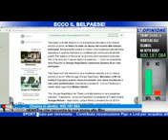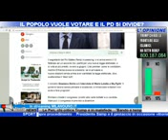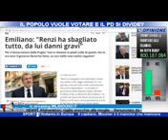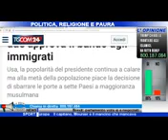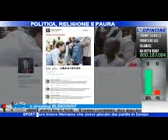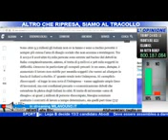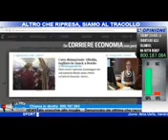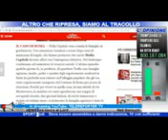LaVoceDiReporterConSilviaFerrettoGiaConsigliereRegionale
FAI UN COMMENTO ALL'INDIRIZZO E.MAIL -- DEL VIDEO NEL CANALE DEL CANALE DEI --DIRITTI DEI CITTADINI --CHE STAI GUARDANDO DI SILVIA FERRETTO CHE HA RINUNCIATO AD INTRAPRENDERE UNA CARRIERA DI MODELLA E ATTRICE CHE AVREBBE POTUTO INTRAPRENDERE IN QUANTO E' UNA DONNA STUPENDA E BELLISSIMA ED INTELLIGENTE LAUREATA IN SCIENZE POLITICHE PROPRIO PER LA SUA SCELTA DI IMPEGNARSI PER LA TUTELA DEI DIRTITTI DEI CITTADINI CON LA CARICA DI CONSIGLIERE REGIONALE CHE HA RICOPERTO PER DUE MANDATI CON UNA ATTENZIONE SUI PROBLEMI DELA SANITA COME OGGI NESSUN CONSIGLIERE REGIONALE STA FACENDO COME E PALESE PER IL CASO SEGNALATO ANCHE AL MINISTRO SALVINI E AL PRESIDENTE FONTANA E ALRTI ASSESSORI CHE SE NE FREGANO DELLA TUTELA DEI DIRITTI DEI CITTADINI NELLA SANITA COME FACEVA INVECE SILVIA FERRETTO CHE PROPONEVA ANCHE CHE I CONSIGLIERI AVESSERO UNA LORO PROFILO ON LINE PER ESSERE DISPONIBILI AI CITTADINI CON ANCHE APPUNTAMENTI AGLI STESSI CITTADINI E SILVIA FERRETTO E STATA BOICOTTATA PER LE SUE PROPOSTE INNOVATIVE NELLA POLITICA LOMBARDA COME OGGI NESSUN CONSIGLIERE REGIONALE FA PIU PER I DIRITTI DEI CITTADINI DELLA LOMBARDIA COME BUSSOLATI- MASSIMILIANO BASTONI --E SILVIA SARDONE CHE HA PRESO IL POSTO DI SILVIA FERRETTO - COMMENTA IL VIDEO DI SILVIA FERRETTO A LL'INDIRIZZO MAil del Canale CHE STAI GUARDANDO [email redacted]
PER DARE UN TUO CONTRIBUTO AI VIDEO DEL CANALE E PER INDICARE DEI VIDEO  CHE VUOI CHE SIANO PUBBLICATI NEL CANALE --DIFENDIAMO I DIRITTI DEI CITTADINI-.- CHE COL TUOI CONTRIBUTO PUO ESERE ESPRESSIONE DELLE ESIGENZE DELLE TUTELE DEI DIRITTI DEI CITTADINI CHE VENDONO NEGATI CON LA NUOVA STAGIONE DELLA NUOVA P2 CON TUTTI I PARTITI DEL POTERE DELE LOBBY ECONOMICHE DEL CAPITALE PRIVATO DAI 5 STELLE ALLA LEGA AL Partito Dittatura OGGI IN PARLAMENTO CHE APPOGGIANO IL PROGRAMMA DELLA P2 DELLA RIDUZIONE DEL NUMERO DEI PARLAMENTARI   CON UN PARLAMENTO DI SOLI DEPUTATI ELETTI NELE LISTE ESENTI DALLA RACCOLTA DELLE  FIRME PER PRESENTARSI ALLE ELEZIONI CON IL NUMERO DELLE FIRME AUMENTATO PER LE LISTE NON ESENTI DALLA RACCOLTA FIRME COME SI VERIFICHERA CON LA DIMINIZIONE DEL NUMERO DEI PARLAMENTARI COME  PREVISTO NEL PROGRAMA DELLA P2 DI                             "RINASCITA DEMOCRATICA"E ANCHE NEL PROGRAMMA DEL GOVERNO CONTE SALVINI DI MAIO COME LO ERA NEL GOVERNO RENZI E GENTILONI E NEL GOVERNO DI BERLUSCONI ANCHE NEL 2005 CON IL REFERENDUM POI FALLITO PER LA VITTORIA DEL NO COME NEL 2O16 CONTRO LA REALIZZAZIONE DEL PIANO DELLA  P2 CHE ANCORA SI VUOLE REALIZZARE COL GOVERNO CONTE SALVINI DI MAIO LEZZI  RENZI GENTILONI VERDINI CICCHITTO  BUSSOLATI FIANO